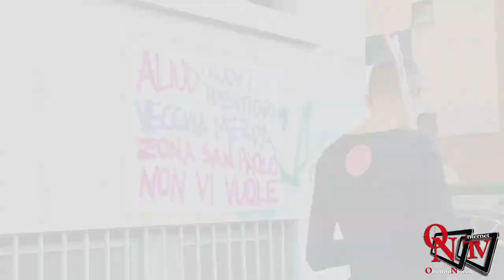Torino - Passeggiata antifascista in Borgo San Paolo